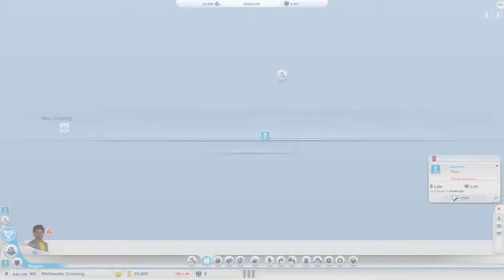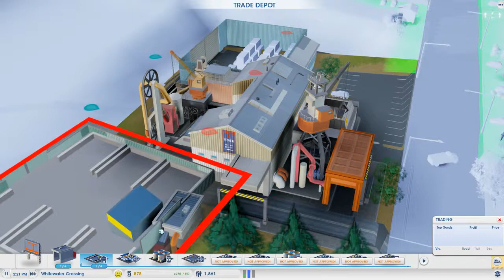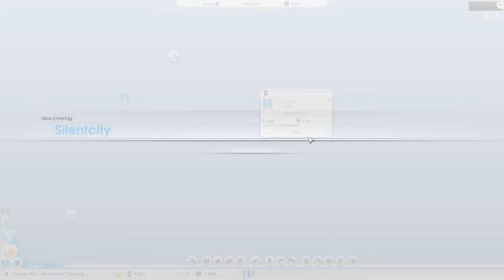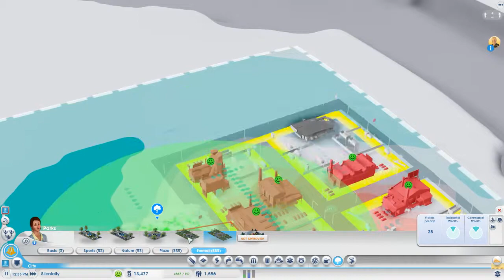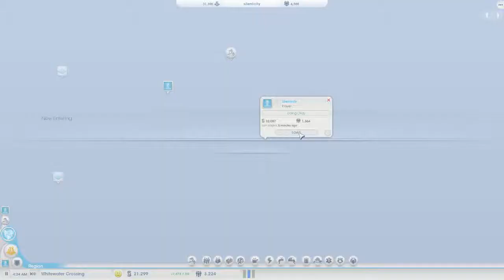New Worlds -Sim city 2013 (1) (no commentary)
today i take on two citys at once in simcity i hope to in this series to build some sort of super city No commentary this time guys im feeling under the weather

hello thank you for watching one of my videos if you would like to leave a like or subscribe that would be nice but its not necessary.if you would like to know little about me. i recorded this video using a program called action mirillis and most likely edited this video using sony vegas 13 my microphone is a blue yeti.
                                     information